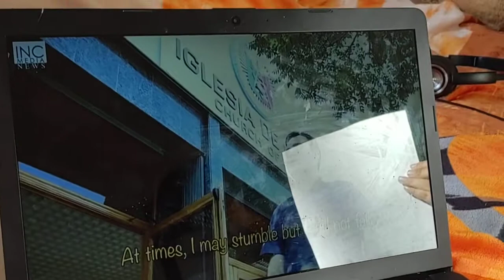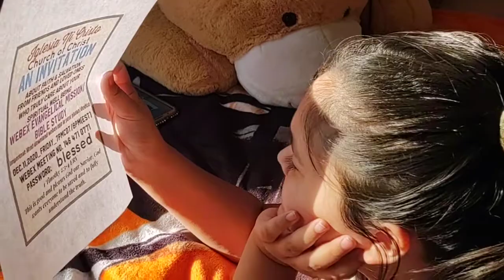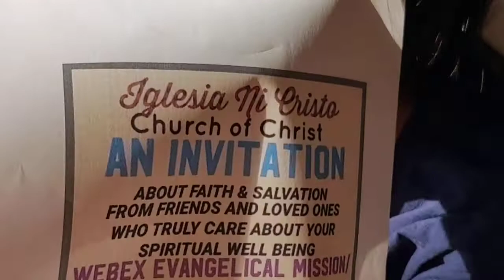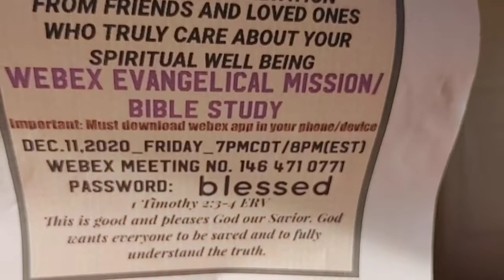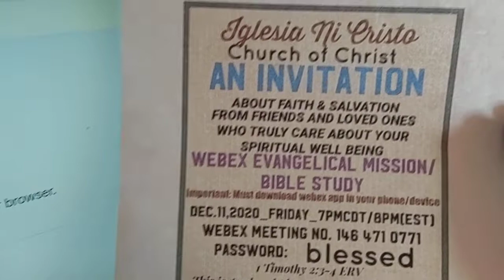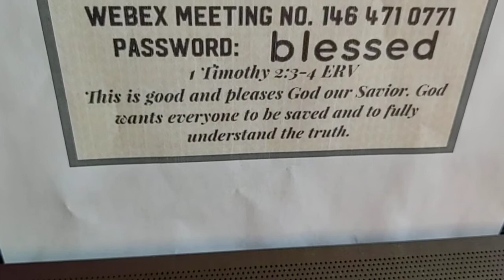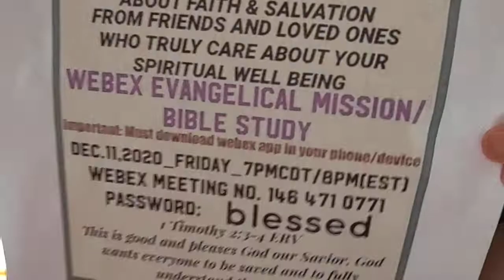AN INVITATION !! ❤️❤️ SINGING" I AM STRONG checking out@INC Contemporary Christian Song)